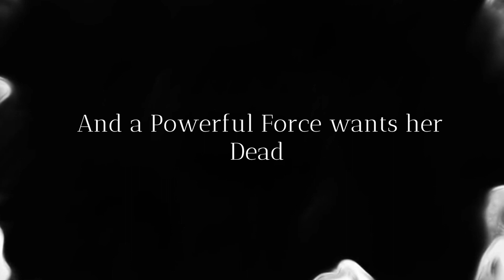Shadow of Light with new cover